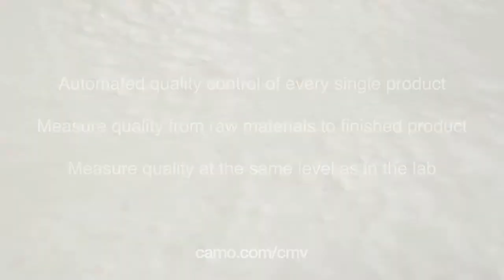Camo Machine Vision in the food industry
Camo Machine Vision uses advanced sensors with scientific analysis for the highest level of precision in quality control. Product properties, such as physical properties from color down to particle size, sensory properties, chemical composition and ingredient distribution are all tested against their intended design – and documented for every product. For example, our solution can differentiate between protein types such as meat or cartilage and detect if bacterial or foreign material is present early in food processing. This small video is from our lab at the Oslo Science Park showing a pilot installation with a hyperspectral camera.